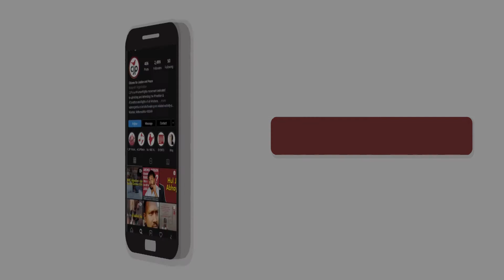Fighting to keep the pottery industry alive: Artisans of Bengal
CJP grassroots fellow Ripon Sheikh travels to village Palsha in Bengal to listen to the stories of artisans working in the pottery industry, how they struggled through the lockdown and their appeal to the Government.